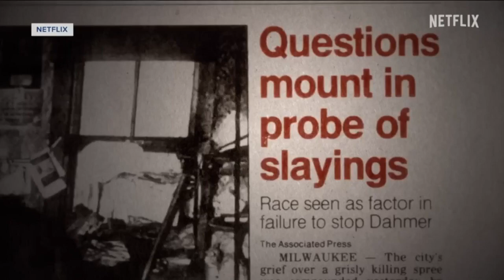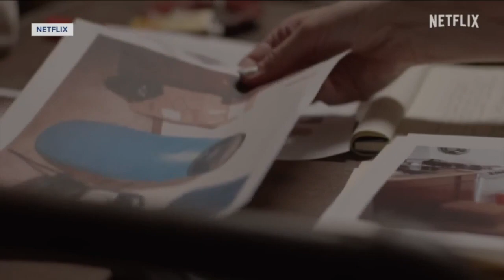New Dahmer Docuseries highlights unreleased conversations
Joe Berlinger, who also directed the Ted Bundy and John Wayne Gacy tapes, says it took about a year and a half to create the Dahmer docu-series.